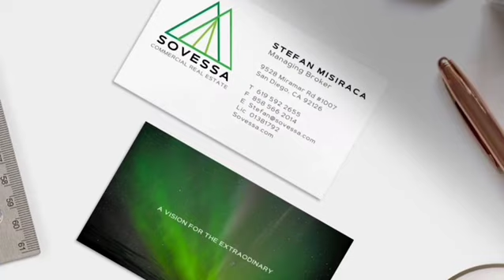38 Acres Industrial Land